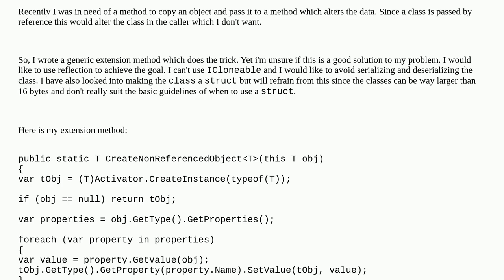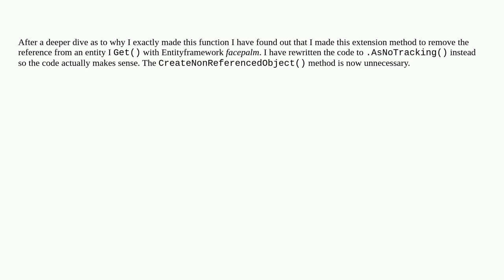Copy object without reference using reflection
A special thanks goes out to the community

  reflection c# .net